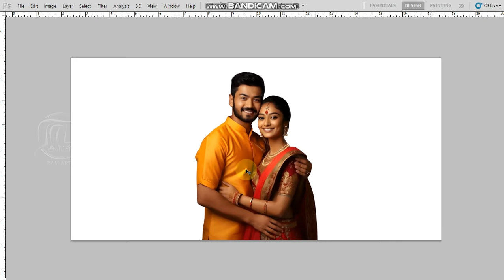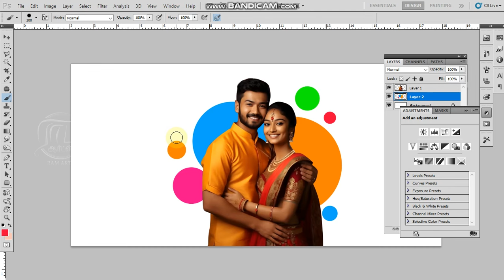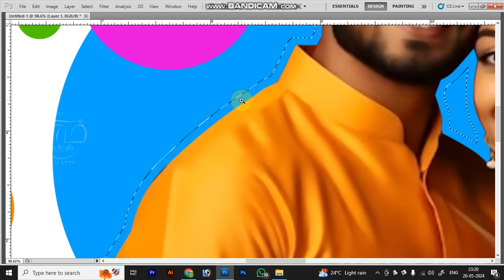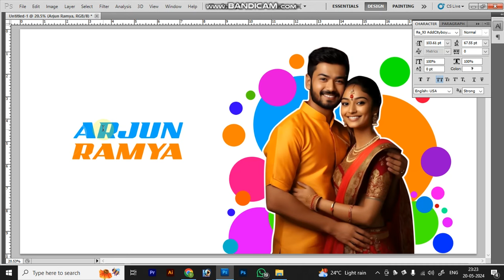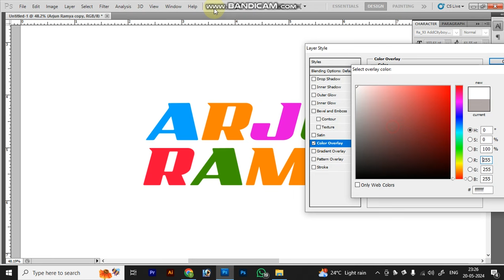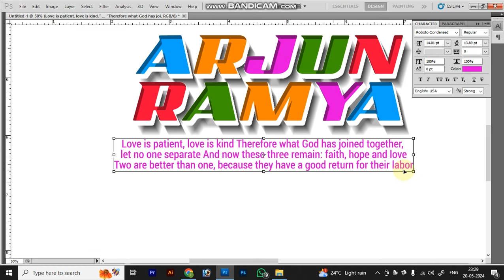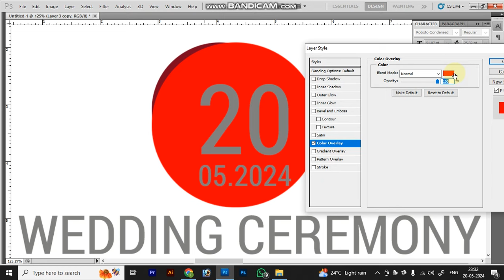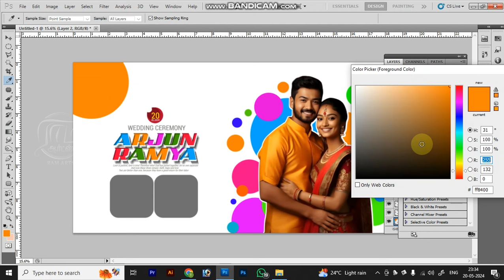How to Design Wedding banner Part 2| Photoshop Tutorial in Tamil | Ram Arts